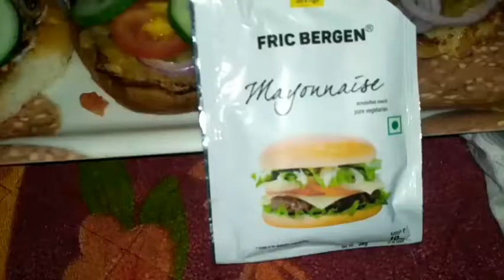Veg burger at home/Tawa veg burger/easy home made burger.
Ye bahot hi simple aur aasan recipe hai VEG BURGER ki.
Ise bahot hi padand kiya jata hai.
Tikki made of mix veggies and potatos.
To zaroor padand aaygi aapko ye simple burger recipe.
 To enjoy kre is easy aur simple delicious "VEG BURGER" KO GHAR PR HI.

HELLO DISTO. MAI HU HAREEM..
And this is my channel... Home zaiqa.